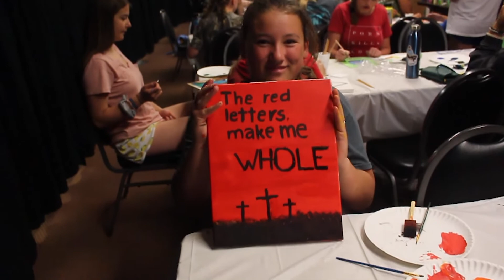Sr High 2019 Wednesday Highlights